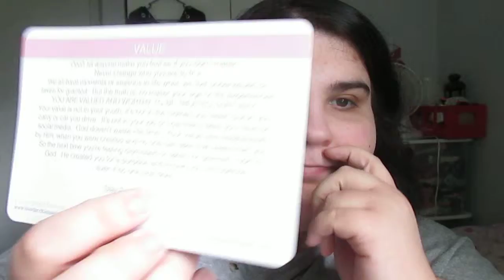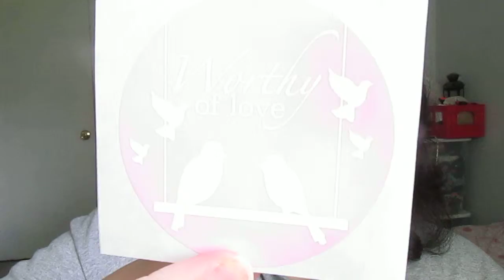September Loved Blessed subscription box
Each month boxes are full of little gifts of surprise and delight that help remind you to walk in faith throughout your day.  Gifts of encouragement changes each month.  You'll receive gifts of jewelry, prayer accessories, stationary, journals and more!

Month-to-month subscriptions can be cancelled at any time.  Packaging and contents of each box varies monthly.

I received this box for review, all opinions expressed here are my own.